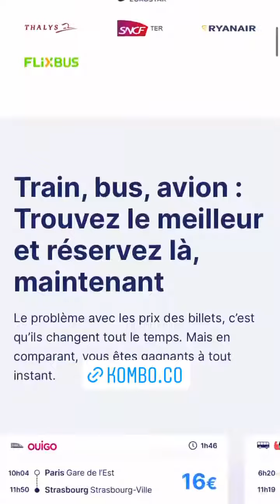BERVERLY BELLO - 05 Mars 2022